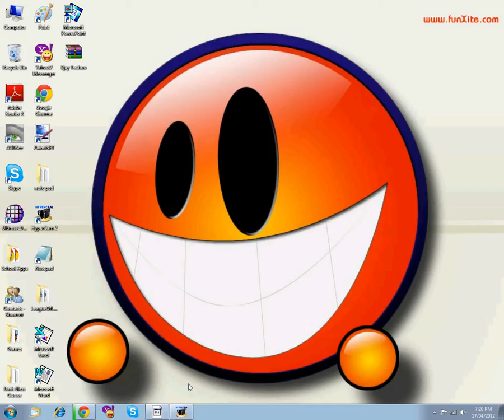VoDoo_ Clan Halo CE (ONLY)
Tell me what your name will be and you can join VoDoo_ clam
Sorry about the lag: (Not Normally Like That):-(
And Small Screen!
Sub Me
Like This
Favorite my Vids
Sub to AusGrey